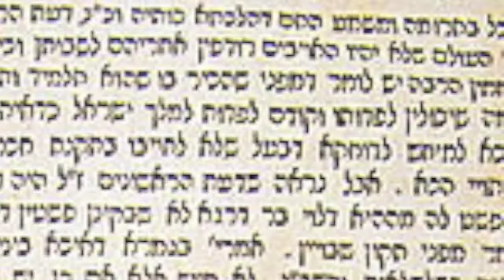Jewish Roots 101 - Tanakh Talmud Torah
Messianic Judaism Network